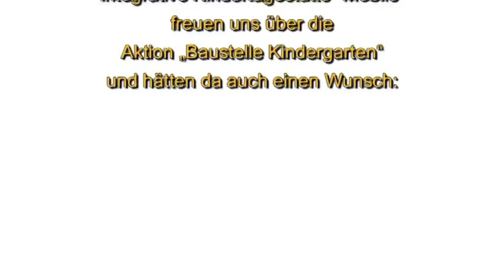Baustelle Kindergarten: Familienzentrum Korbach - Integrative Kindertagesstätte Mobile